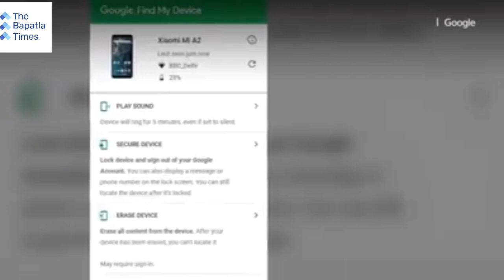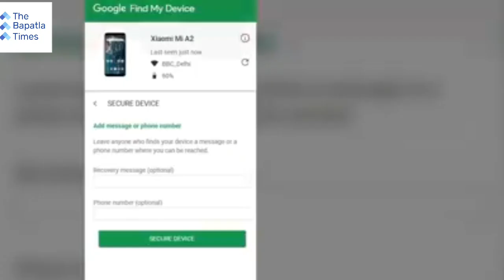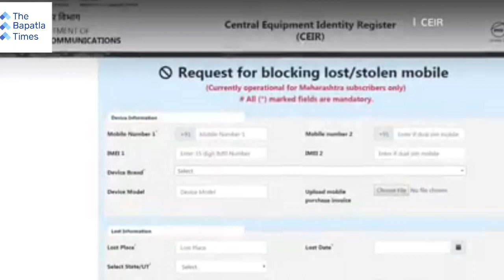మీ ఫోన్ పోయిందా ?..ఎక్కడుందో ఇలా తెలుసుకోండి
ముందుగా మీ ఫోన్ లో ఇలా చేసుకోండి